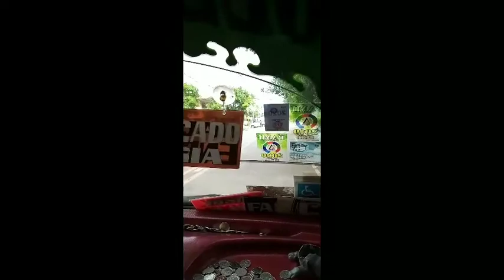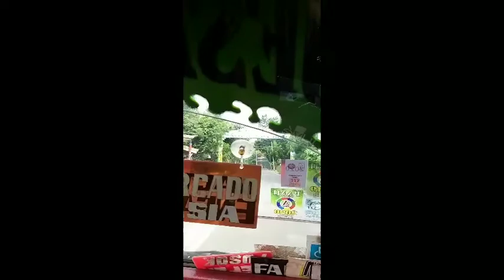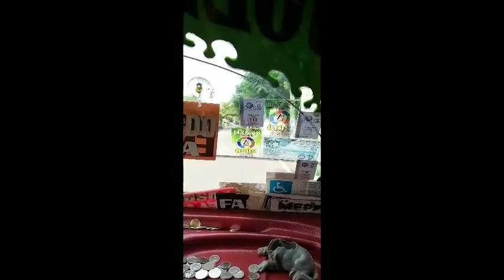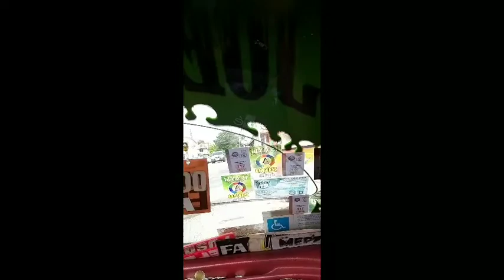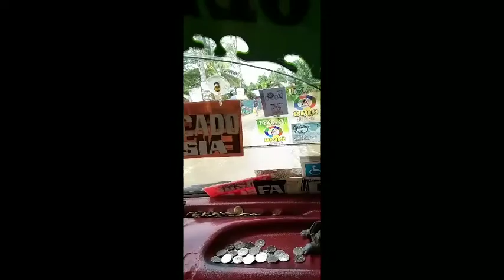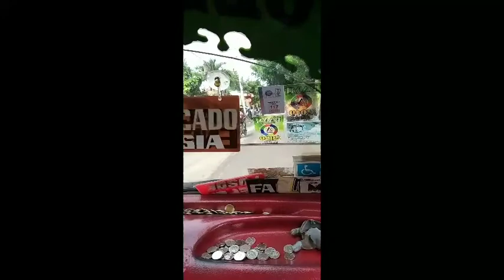Part2 VISIT(JAMES MOLINA NAGISING SA PAGKACOMA NG DAHIL SA ASIN)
Asin di lang para sa pagkain kundi gamot din..2ns visit